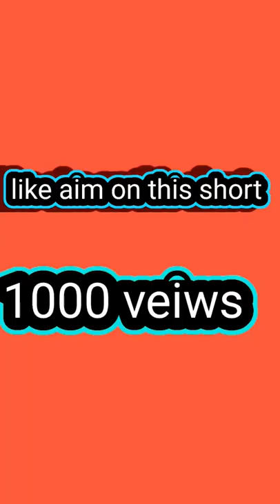school bell 🔔 vs bag , pencil box, tiffin box, 🎁, notebook 📒 and first period| funny shorts 😂